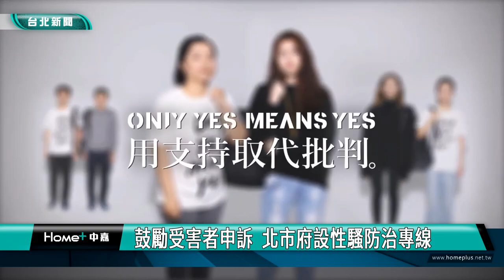性騷擾 專線|鼓勵受害者申訴 北市府設性騷防治專線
metoo 事件頻傳，為鼓勵性騷擾受害者勇敢站出來申訴，台北市政府宣布設立「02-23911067」性騷擾防治服務專線，從申訴程序與權益、心理諮商、法律諮詢與創傷復原等，提供性騷擾防治專業的協助。

Metoo事件頻傳，凸顯許多受害者遭到性騷擾，當下因缺乏經驗與判斷，不知如何因應，也不曉得該去何處申訴的狀況。為保護性騷被害者，北市府宣布設立「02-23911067」性騷擾防治服務專線，民眾遭到性騷擾時，都可撥打專線尋求協助。

受害者遭受性騷擾時，因情境、關係及權益，而適用不同法規，導致民眾感到迷惘無助，而性騷擾防治服務專線，由社會局委託現代婦女基金會辦理，將由專業社工針對性騷擾，為受害者「指點迷津」。

民眾只要撥打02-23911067服務專線，社工人員便可同時回應性騷三法相關問題，並提供性騷擾被害人心理諮商、法律扶助，以及社工陪同等服務，讓求助之路不再是條迷路。